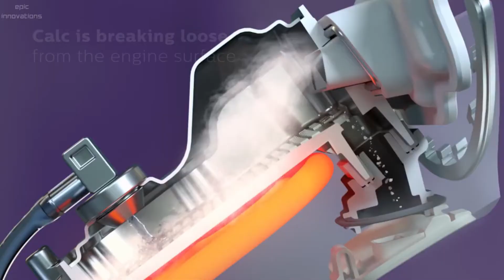10 Innovative Travel Gadgets Recently Launched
New Travel Gadgets and accessories.

Peak Design - Capture Clip v3, Slide, and Slide Lite